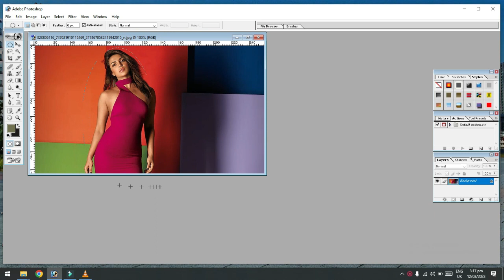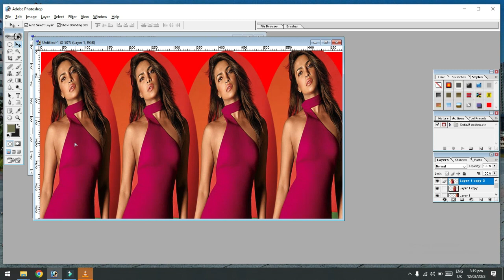Trending HDR video | A screen of pure pink sdc editing cc| bp backdrop at Edit Zone Fast A381 F 338